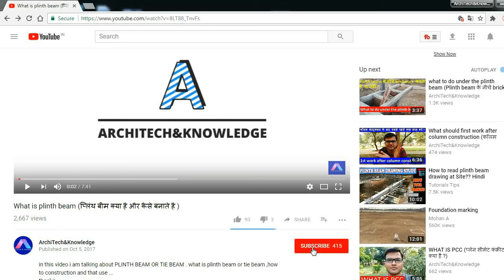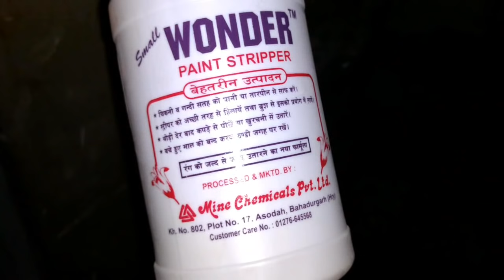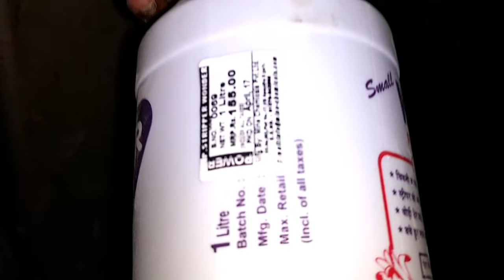Best Paint Stripper For Wall And Other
hi.. i m aman singh
In this video, I will talk to you about paint remover.

curing time for concrete slab or column(कंक्रीट छत की तराई कितने दिन करनी चाहिए)
curing time for concrete column(कंक्रीट column की तराई कितने दिन करनी चाहिए)
why the column steel bar shift (कॉलम की स्टील बार शिफ्ट क्यों हो जाती है)
difference between(Dust,Maurang and Badarpur)What's the best of them.इनमें से क्या अच्छा है
Best Exterior Elevation Material for your Home (घर के elevation के लिए कौनसे best material हैं )
WHAT IS HPL (high pressure laminate exterior cladding),HPL क्या है ?
HPL Installation on site (how to HPL install on steel gate frame)
WHAT IS IPE WOOD (HARDWOOD,BRAZILIAN WOOD),IPE लकड़ी क्या है
IPE WOOD INSTALLATION ON SITE (Brazil wood /elevation or exterior wood or panel installation)
BRAZIL WOOD PANEL INSTALLATION (ipe wood /elevation or exterior wood or panel installation)
WHAT IS SHERA WOOD /FIBER CEMENT BOARD (ELEVATION /EXTERIOR MATERIAL),शेरा लकड़ी या बोर्ड क्या है
SHERA WOOD INSTALLATION (ELEVATION OR EXTERIOR MATERIAL)
WHAT IS RCC FLAT BEAM / HATCH BEAM ON OLD SLAB (पुरानी छत के ऊपर नई बीम कैसे डालें)
WHAT IS KHANGAR (खंगर क्या है) best filling material on sunken area..
WHAT IS DPC ( DAMP PROOF COURSE) डीपीसी क्या है?
RCC WALL WITH SLAB (RCC वॉल AUR SLAB की SHUTTERING कैसे होती है)
FOUNDATION TO PLINTH BEAM DISTANCE (फाउंडेशन और PLINTH BEAM के बीच कितनी डिस्टेंस होनी चाहिए)
PLINTH BEAM CONSTRUCTION ON SITE (प्लिंथ बीम की ढलाई करना)
WHAT IS BRICK BLOCK (ब्रिक ब्लॉक क्या है ?)
How to make brick block masonry (ब्रिक ब्लॉक की चिनाई कैसे करें)
WHY COLUMN IS SHIFTED ON SITE (कॉलम साइट पर स्थानांतरित कर दिया गया है?)
3BHK FLAT INTERIOR DESIGN ( 3 BEDROOM फ्लैट का इंटीरियर डिजाइन)
How to Avoid Railing Cracks (रेलिंग के क्रैक से कैसे बचें)
water seepage through wall (बिना DPC के WALL की सीलन कैसे रोके )
How to Protect the Door Frame from Termite(डोर फ्रेम को दीमक से कैसे बचाएं)
How to treat termites before inserting floor PCC in the ground floor(दीमक का ट्रीटमेंट कैसे करें)
difference between plywood and blockboard?(plywood और block board में क्या अंतर है )
What is the problem in RCC WALL (RCC की वॉल में क्या दिक्कत होती है?)
WHAT IS TOILET SUNK AREA (TOILET के लिए SLAB में गड्ढा क्यों किया जाता है)
Toilet Waterproofing treatment (toilet की वाटर प्रूफिंग कैसे करें)
old wall dampness treatment (पुरानी wall की सीलन को कैसे रोके)
TYPES OF FALSE CEILING (FALSE CEILING कितने तरह की होती है)
what is Toughened glass (Toughened glass क्या है )
golden pu paint on mdf jaali
Godrej Wireless Burglar Alarm for door (Best Sensor for Door)